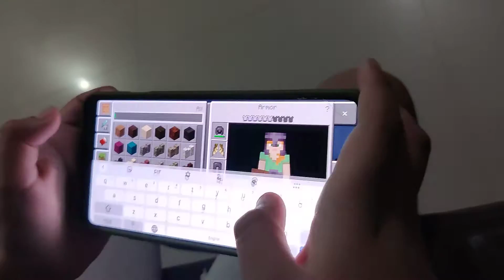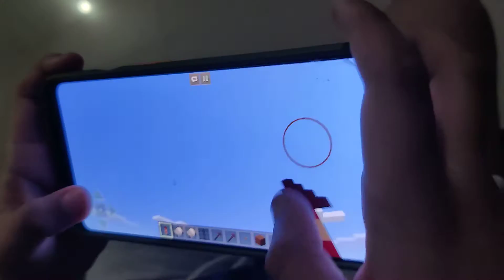LokiCraft 11-15_Dec2021(4)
LokiCraft 11-15_Dec2021